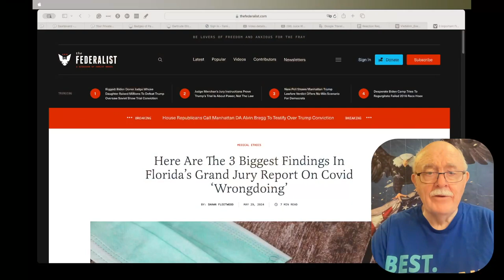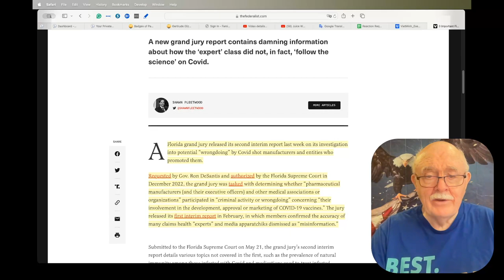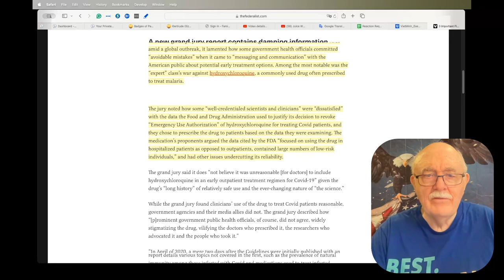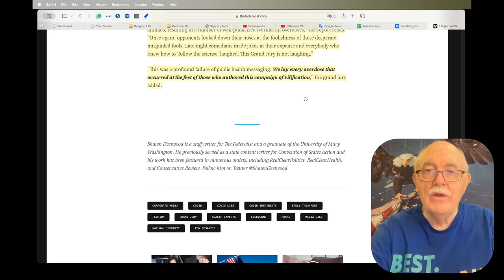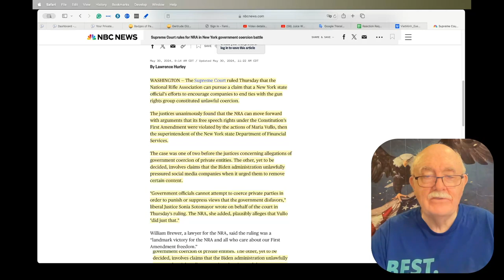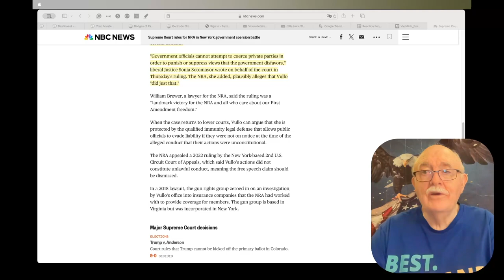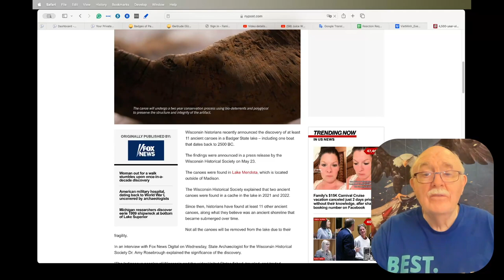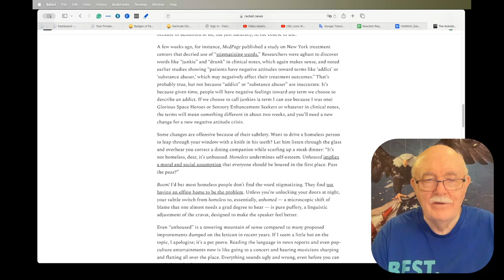Daily News Clips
Here Are The 3 Biggest Findings In Florida’s Grand Jury Report On Covid ‘Wrongdoing’

U.S. APPEALS COURT REVIVES LAWSUIT AGAINST MAYO CLINIC OVER COVID-19 VACCINE FIRINGS

Supreme Court rules for NRA in New York government coercion battle

Woman who stole Chicago cop's car and ran him over found not guilty — despite the video

4,500-year-old discovery in US lake leaves experts in shock and awe